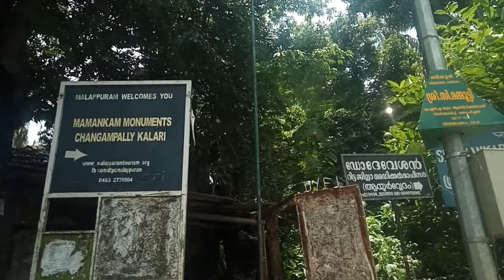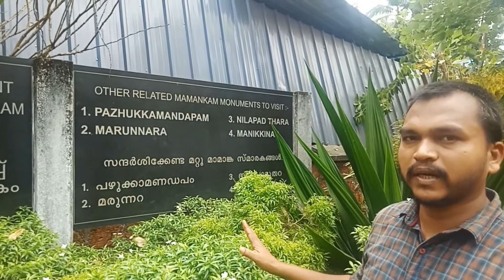Mamangam monuments-Part 3"Changamballi kalari"Thirunavaya Malappuram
Mamangam monuments-"Changamballi kalari" is situated in the banks of river bharthappuzha at thirunavaya malappuram district  kerala